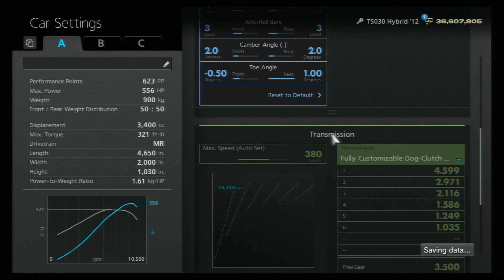Toyota TS030 Hybrid '12 Car Setup